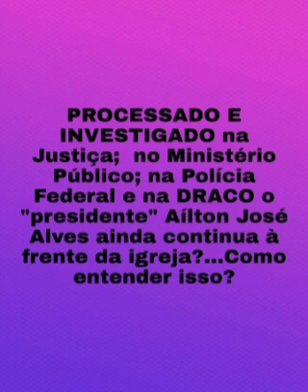PRESIDENTE CARCOMIDO.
Presb. Giovanne Cardoso mostra que presidente da IEADPE, tem o apoio dos seus pares para transgredir.